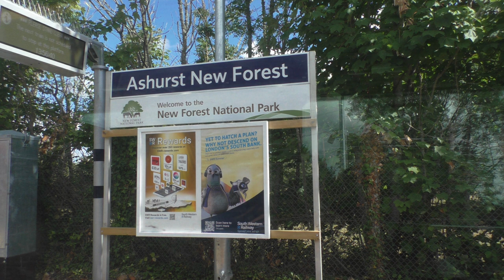Southampton Bournemouth and Poole trains August 23rd 2022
And some replacement buses, after fatality on the railway